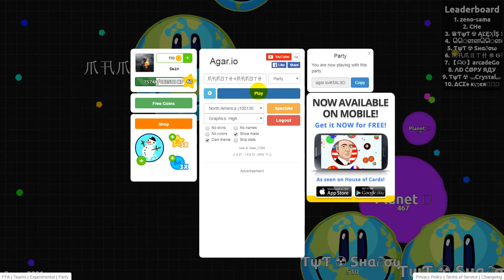UBER Agar.io Teamplay